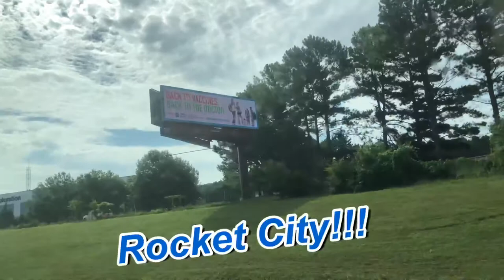College Move-In Day Vlog! | UAH Freshman Year 2020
Hey guys! In this video, you guys join me in my move in experience into college. I know some of y'all have been waiting on this video as a part of the "trilogy" of videos for the beginning of my college journey. Starting college has been a wild ride to say the least especially during a pandemic. But for those of you watching this as an incoming freshman just know move in day isn't so scary and you'll love it. Lmk what I need to work on or what I did great on. Thanks!